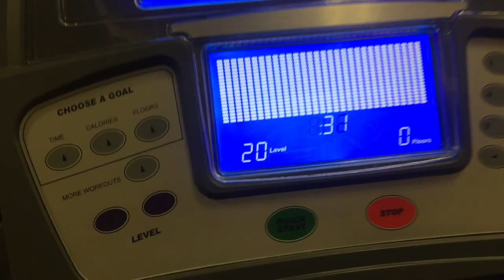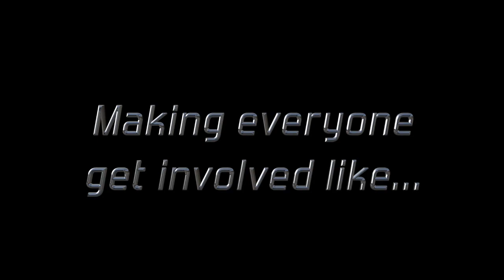HOW TO GET BIG BOOTY GAINS!!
HOW TO GET BOOTY GAINS! FAST!! These workouts in this video are some of my absolute favorite butt workouts- you see results super fast!
  SUBSCRIBEEE!!

Alpharetta Ga
 30023

FOLLOW MEEEEEE!

If you are a company and want to get in contact with me:

Ashleys Social Media!

get ready with me for the gym exercises how to get fit build a booty nike t how to grow you hair how to grow your booty christmas vlogmas vlog everyday tree whole foods 24 hour challenge